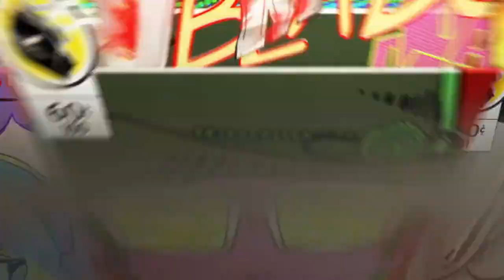I think I made a custom finisher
Black006xx